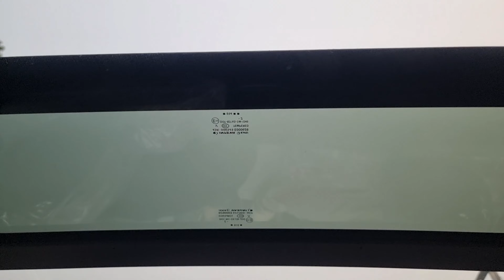Mahindra XUV700 Ax7 2022 delivery in 4 months